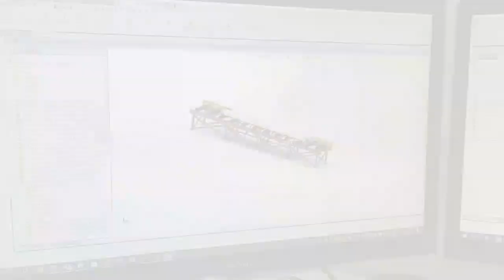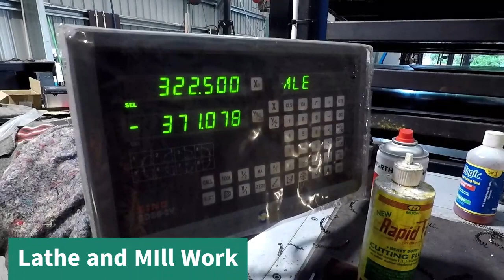Kiwi Engineering Group - Company Overview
Kiwi Engineering Group is a locally owned manufacturing company specializing in the manufacture of Cattle handling equipment we also have a fully equipped workshop and undertake a wide range of work from heavy earthmoving and transport repairs/builds, to stainless steel fabrication.

Our workshop utilizes state of the art technology such as CNC Plasma cutting, CNC press brake and Robotic Welding